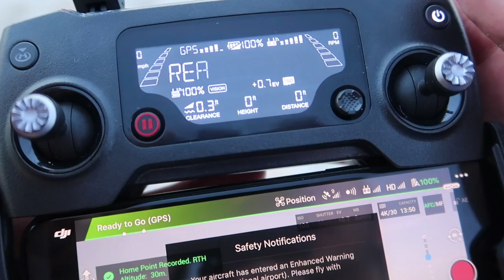THE BEST SNOOK Spot... (Giants)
What's up ya'll! In this video we drone fish for massive snook... snook season and the mullet run are only a few weeks away so make sure to subscribe and hit the bell so you won't miss out!